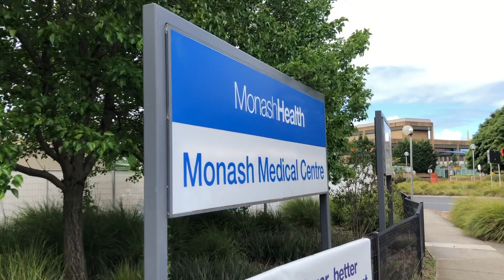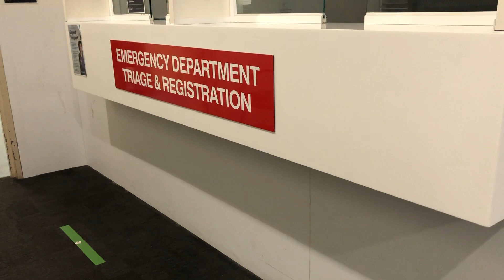[澳洲生活] #1 澳洲的急症室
一個香港回流澳洲墨爾砵嘅師奶

1988 跟家人移民到墨爾砵
2000 大學畢業後返香港打工
2014 一家四口回流墨爾砵

老公過去近六年都是太空人，而自己就變了一個’單親‘媽咪，一個人照顧兩個細路

希望同大家分享喺澳洲嘅經歷同日常生活

超鍾意食嘢
喜歡煮嘢食
閑來鍾意搞吓手作仔

以下係一啲關於我哋移民/回流澳洲嘅訪問:
1)Yahoo!雅虎香港